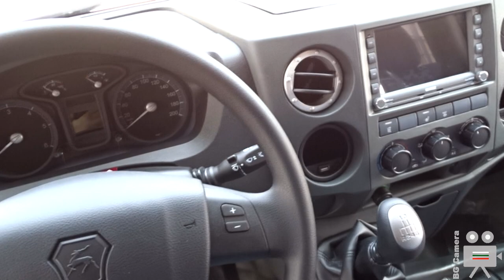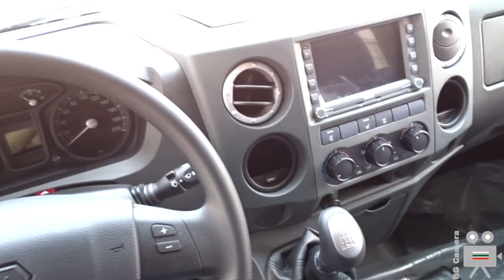2023 GAZelle NN Газель 7 Seats Double Cab Van - Interior, Exterior, Walkaround - Truck Expo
GAZelle NN Газель 2023 2.0 TDI Double Cab Van 136 HP at the Truck Caravan Salon.